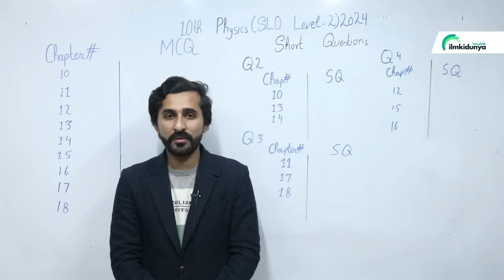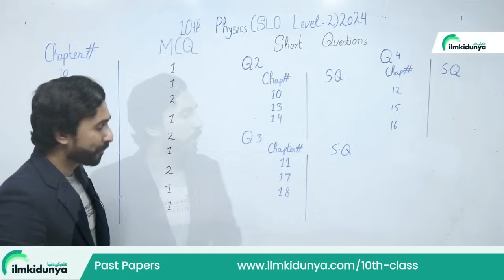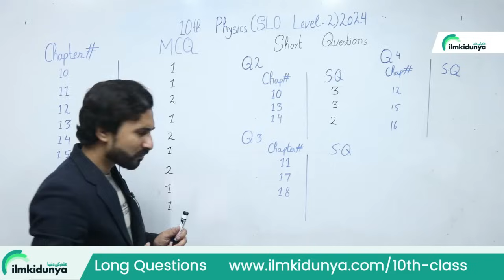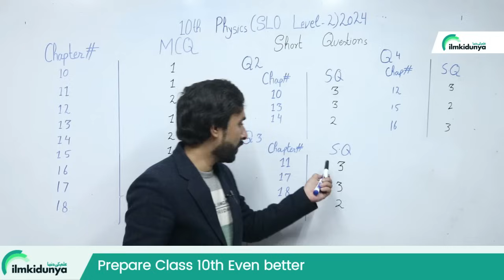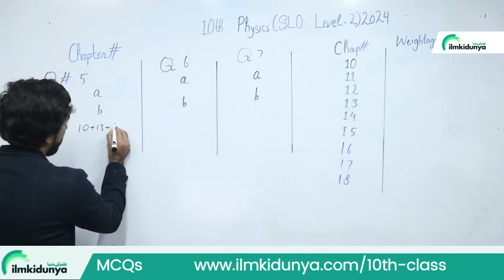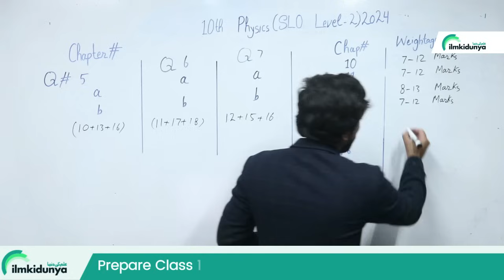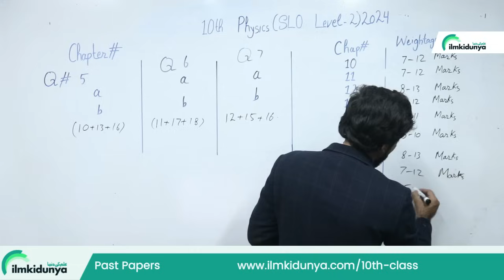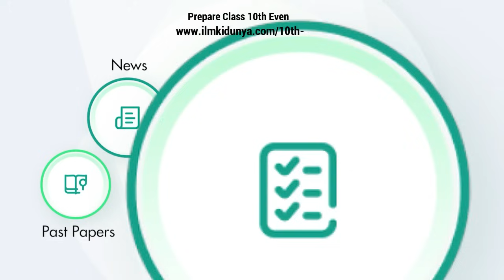10th Class physics Pairing Scheme 2024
10th Class physics Pairing Scheme 2024 | Physics Scheme 10th Class 2024
10th Class Punjab Board Pairing Scheme 2024 for physics paper . The pairing scheme of 10th class 2024 is new and little bit changed this year. The same 10th class paper scheme and pairing scheme 2024 is devised for all Punjab boards such as BISE Lahore Gujranwala Bahawalpur Faisalabad Sargodha Rawalpindi DG khan Sahiwal Boards included in Punjab. board.
Paper Scheme 10th Class physics Punjab Board 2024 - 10th physics Pairing Scheme 2024

 10th class physics important mcqs
 physics important mcqs if class 10
 10 class physics mcqs
 10th class physics guess paper 2024
 10th class physics guess paper 2024
 10th physics guess paper 2024
 10 class physics guess paper 2024
 10th class physics guess
 10th class physics solved important mcqs
 10th class physics important numerical 2024
 physics guess paper 2024 class 10
 10th class physics important long questions 2024
 important long questions physics 10th class 2024
 10th class physics mcqs
 10th class physics important mcqs
 10th class physics pairing scheme 2024
 10 class physics solved important mcqs
 10th physics scheme 2024 for punjab boards
 physics scheme 10th class 2024
 10th class physics guess paper 2024 urdu medium

 10th class physics most important long questions 2024